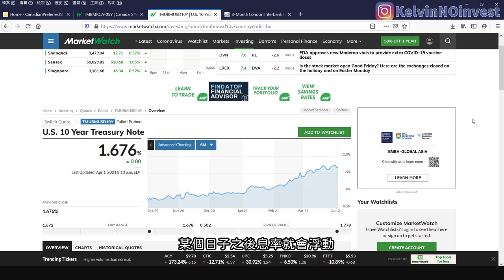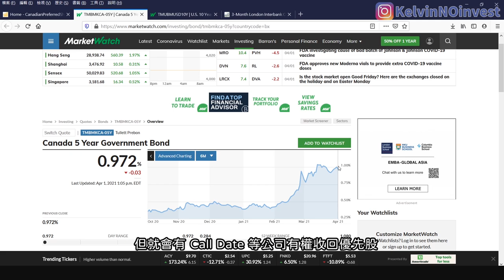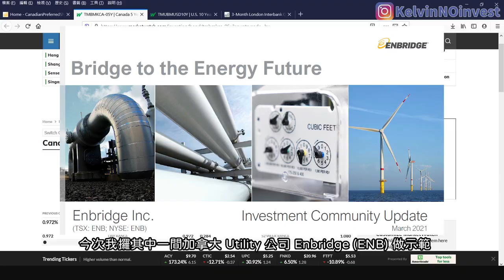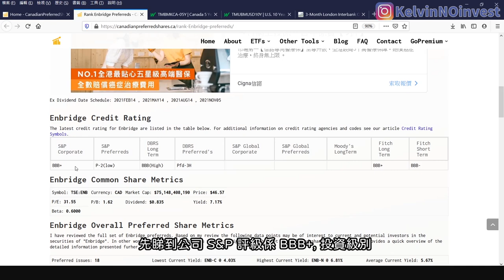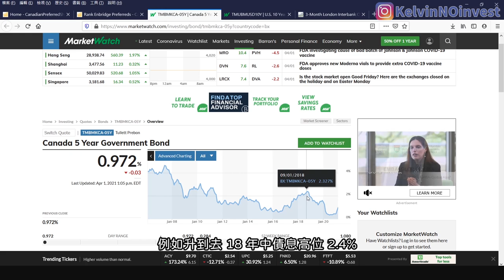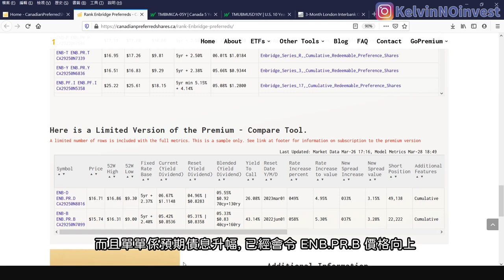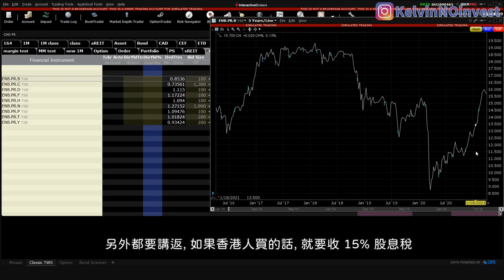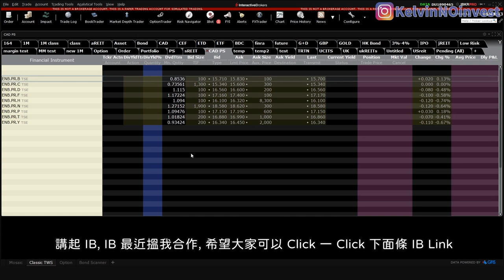💹IB收息投資💹 債息越升越有利 債息掛鉤優先股 | Preferred Share | 加拿大優先股 |IB 教學 | 投資2021 | 投資組合 | EP 77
✨ 其他精彩內容!! ✨

聲明:

內容純屬個人意見及分享，並不構成投資、買賣建議或推薦